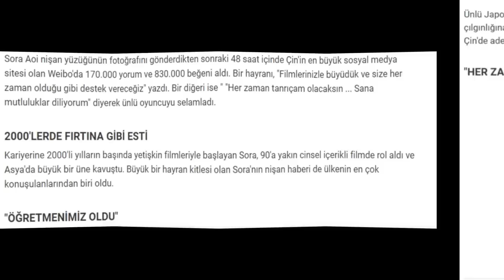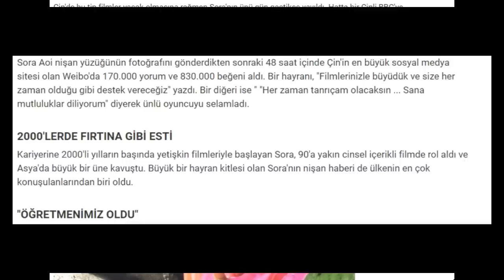JAPON SEKS YILDIZI NİŞANLANDI ,ÇİN SALLANDI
JAPON SEKS FİLİM YILDIZI NİŞANLANDIĞINI DUYURUNCA, JAPON VE ÇİN SOSYAL MEDYASI PATLADI